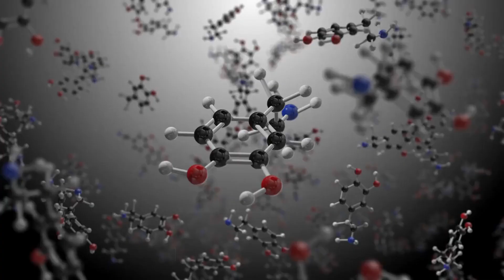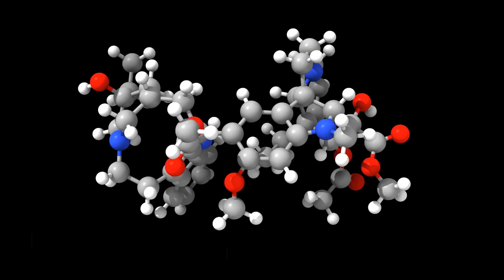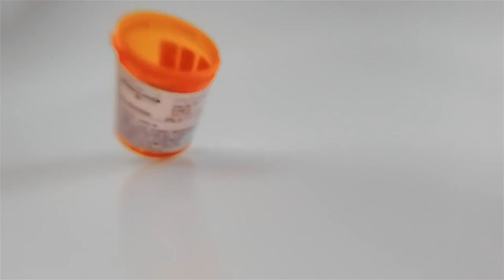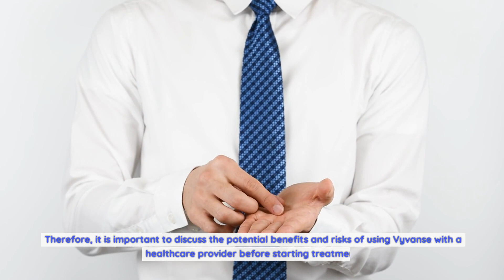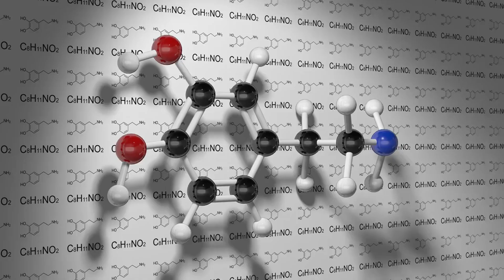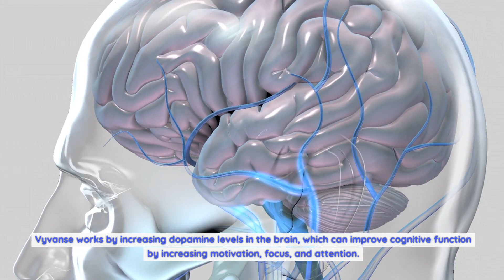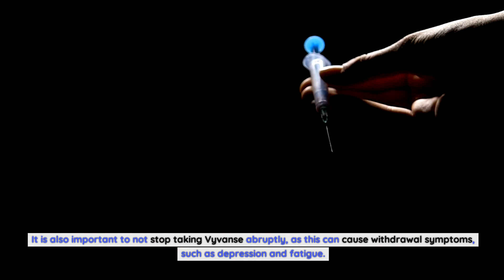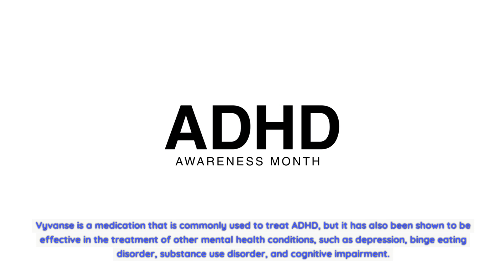Vyvanse Beyond ADHD: Exploring Its Surprising Uses in Mental Health Treatment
Vyvanse (lisdexamfetamine) is a medication primarily known for its effectiveness in treating Attention-Deficit/Hyperactivity Disorder (ADHD). However, recent research has shed light on its surprising potential in mental health treatment beyond ADHD. In this exploration, we will delve into the unexpected uses of Vyvanse and how it is becoming a versatile tool in managing various mental health conditions.

Introduction to Vyvanse

Understanding Vyvanse:
Vyvanse is a central nervous system stimulant that affects chemicals in the brain and nerves contributing to hyperactivity and impulse control.

Historical Use for ADHD:
Vyvanse has been historically used for treating ADHD in both children and adults, aiding in improving attention and reducing impulsivity.

Surprising Uses in Mental Health Treatment

Binge Eating Disorder (BED):
Vyvanse has been approved for treating BED, a surprising but significant development. It helps in reducing the number of binge-eating days and provides a potential treatment option for those struggling with this disorder.

Depression and Anxiety:
Emerging research suggests that Vyvanse might have potential in alleviating symptoms of depression and anxiety, showcasing promise as an adjunctive treatment when traditional antidepressants prove insufficient.

Cognitive Enhancement:
Some studies explore Vyvanse's role in cognitive enhancement, potentially aiding individuals with cognitive impairments by improving focus, memory, and overall cognitive function.

Mechanism of Action and How it Influences Mental Health

Dopamine Regulation:
Vyvanse primarily works by regulating the levels of dopamine in the brain, a neurotransmitter associated with pleasure, reward, and attention. This mechanism plays a crucial role in its effectiveness across various mental health conditions.

Neurotransmitter Modulation:
By modulating neurotransmitters like dopamine and norepinephrine, Vyvanse influences mood, attention, and cognition, showcasing its potential in mental health treatment.

Risk of Misuse:
Given Vyvanse's stimulant properties, there's a potential risk of misuse, necessitating careful prescribing and monitoring by healthcare professionals.

Individual Variability:
Responses to Vyvanse can vary significantly among individuals, highlighting the need for personalized treatment plans and close monitoring of its effects.

Future Prospects and Conclusion

Ongoing Research:
Ongoing research and clinical trials are crucial in uncovering Vyvanse's potential in mental health treatment, aiming to validate its effectiveness and broaden its scope of use.

Conclusion: A Versatile Mental Health Tool:
In conclusion, Vyvanse, initially recognized for its efficacy in ADHD, is evolving into a versatile mental health tool. Expanding its applications beyond ADHD offers a glimpse into a future where this medication could positively impact individuals struggling with various mental health conditions.

Vyvanse is a prime example of how understanding and repurposing existing medications can lead to unexpected breakthroughs in mental health treatment, ultimately enhancing the lives of those in need.